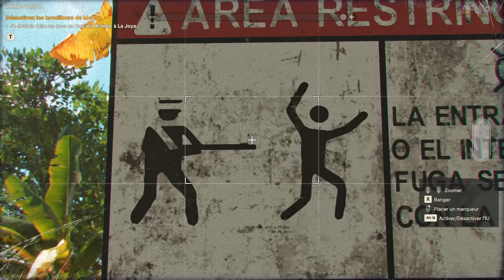FAR CRY 6 : Let's play FR | VISIOCONFÉRENCE AVEC MCKAY - #44